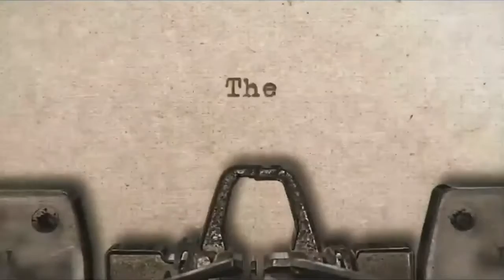Storylines - The Story of You: You and Your Authentic Self by Brent Wood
Waterford Community Church sermon from Sunday, October 2, 2022, in the yearlong theme Storylines as part of the series The Story of You. This sermon entitled You and Your Authentic Self and comes from Romans 7:14-8:5 is by Brent Wood.